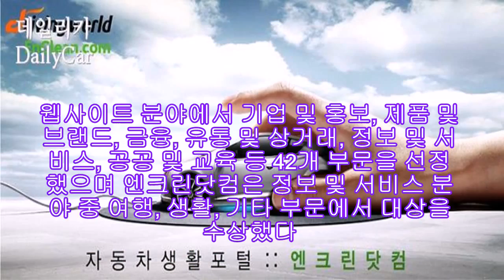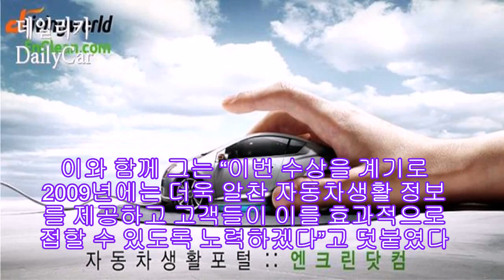엔크린닷컴, 여행·생활 부문 최고의 웹사이트로 선정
엔크린닷컴이 여행 및 생활 부문 최고의 웹사이트로 선정됐다.

SK에너지(대표 신헌철)의 엔크린닷컴 한국디지털에이전시산업협회가 주최하는 ‘2008 코리아디지털미디어어워드’에서 정보 및 서비스 분야 여행, 생활, 기타 부문 대상을 수상했다고 26일 밝혔다.

2008 코리아디지털미디어어워드는 올해 웹사이트, 디지털 광고마케팅, 디지털 UI 프로젝트 등의 분야에서 독보적인 역량을 나타낸 기업·브랜드를 선정해 수상하는 디지털미디어 어워드다.

선정 절차는 80여명의 심사위원의 채점을 통해 1차 심사를 진행했고 학계, 경제계, 크리에이티브 분야 등 국·내외 외부 전문심사위원의 2차 심사를 거쳐야 한다.

웹사이트 분야에서 기업 및 홍보, 제품 및 브랜드, 금융, 유통 및 상거래, 정보 및 서비스, 공공 및 교육 등 42개 부문을 선정했으며 엔크린닷컴은 정보 및 서비스 분야 중 여행, 생활, 기타 부문에서 대상을 수상했다.

엔크린닷컴은 자동차 정보 외에도 자동차로 누릴 수 있는 생활정보도 제공하는 웹사이트로 다양한 여행 콘텐츠를 제공하고 유익한 생활정보를 제공했다는 측면에서 높은 점수를 받았다.

또 추천 자동차 드라이브 코스부터 여행 시 필요한 모든 정보가 통합적으로 제공돼 이용자 편의성을 높였고 정확한 정보를 제공해 고객만족도가 높다는 평가다.

엔크린닷컴의 관계자는 “자동차 정보는 물론, 자동차로 누릴 수 있는 여행, 레저 등 다양한 생활정보까지 제공해 고객들에게 호응을 얻은 것 같다”고 밝혔다.

이와 함께 그는 “이번 수상을 계기로 2009년에는 더욱 알찬 자동차생활 정보를 제공하고 고객들이 이를 효과적으로 접할 수 있도록 노력하겠다”고 덧붙였다.

엔크린닷컴은 ‘드라이빙 월드 엔크린닷컴’이라는 콘셉트로 지난 4월 새롭게 꾸며 자동차 전반의 정보 및 서비스를 제공하는 자동차생활 포털사이트다.